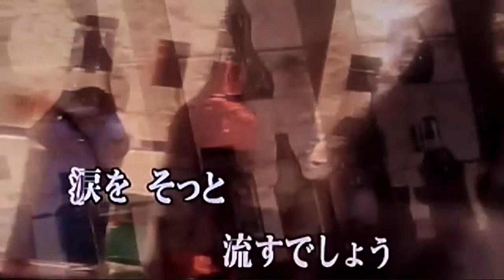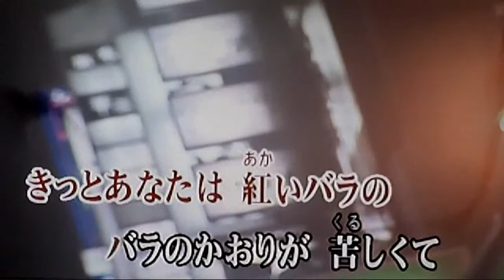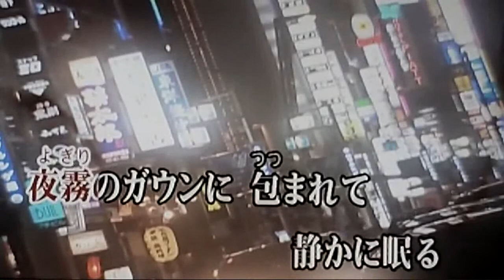67 ブルー･シャトウ ジャッキー吉川とブルー･コメッツ ｶﾗｵｹ=kazu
橋本淳  井上忠夫